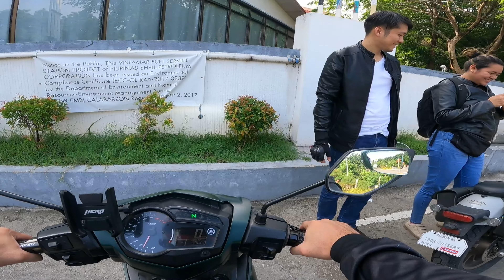TEAM KAPANALIG - GP9 using Resing Boi ICC mic - NOECI Gocom4 Intercom - SULIT ANG RIDE NA TO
Halos 6hrs ang byahe hanggang dumating sa nagcarlan, laguna. Salamat papi kyser, next time ulit. Basang sisiw kami dumating. May mga kapote naman kami pero di namin ginamit. hahah.

Daniboy with OBR Arlyn - Rebel 500
Eli - Ninja 400
Chant - Sniper 155r
Junlucas - Sniper 150